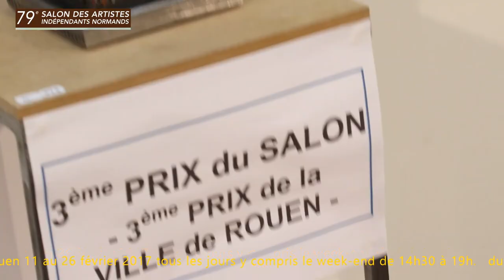79ème Salon des Artistes Indépendants Normands - Rouen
Jean DELÊTRE Invité d'Honneur 2017
Laurence COUDREY Présidente et Commissaire d'exposition